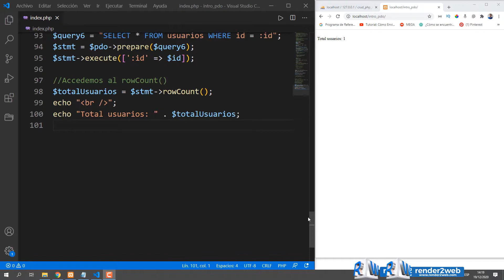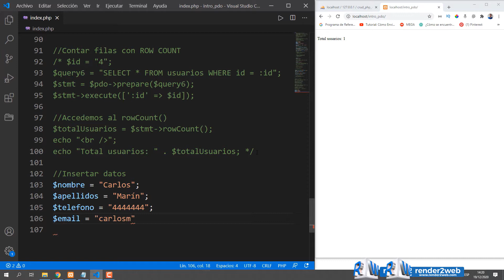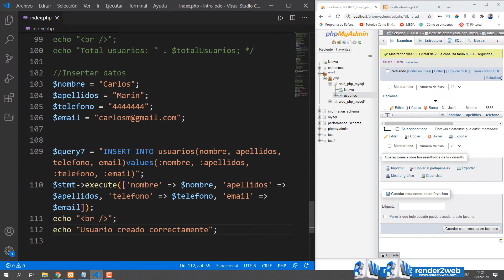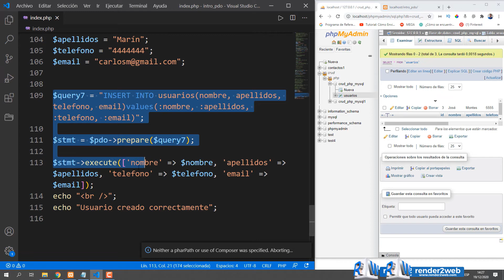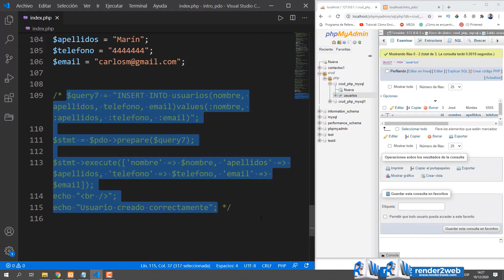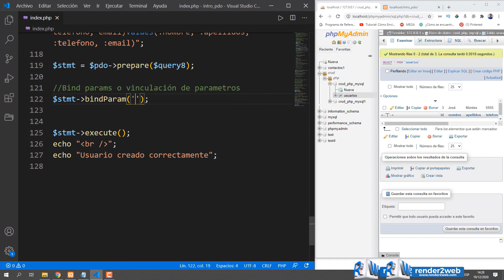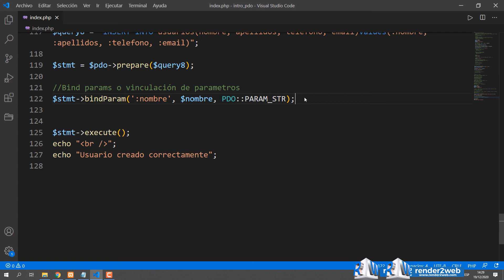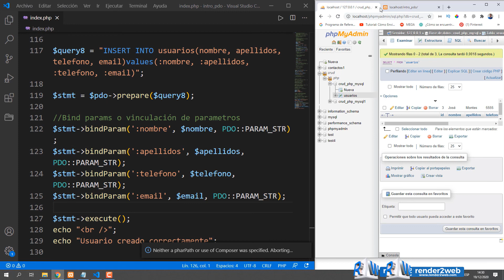[3] Curso Fundamental de PHP PDO - Insertar Datos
Continuamos con nuestro curso de PHP PDO y en esta sección veremos como Insertar datos de PHP a una base datos usando PDO el cual nos provee de una forma más rápida y segura para esta tarea.
Con php pdo para insertar tenemos un set de herramientas nuevas como
Parámetros posicionales anónimos
Vinculación de parámentros (Bind params)
Parámetros pocionales por nombre
Proteccción contra inyección SQL